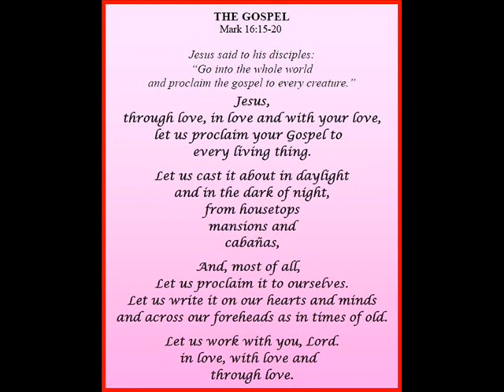Ricci Hall Chapel 1230 Sunday Mass (2018.05.13)_1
上智之座小堂Our Lady Seat of Wisdom Chapel
主日彌撒 13th May 2018 (Ricci Hall) 12:30
耶穌升天主日 Solemnity Of Our Lord’s Ascension
主祭Celebrant: 吳智勳神父Fr. Robert Ng, sj
歌詠團Choir: Faith Paradise
琴師Pianist:  Elena Wong & Therese Ling
結他Guitarist: Mark Cheung & John Chan

Entrance進台詠 :  Lord, I lift Your Name On High
Offertory奉獻詠 :  獻上
Communion Song 1領主詠   :  As The Deer
Communion Song 2領主後詠 :  主如明亮晨星
Recessional禮成詠 : Hail Mary: Gentle Woman

You came from heaven to earth
To show the way.
From the earth to the cross
My debt to pay.
(Repeat all)

獻上

[1]
歡欣痛苦及成敗，. 在基督內呈奉，.
此刻一心一意，. 聚集在你內。

(重句)共一起獻上，. 葡萄酒與麵麥，.
同聲高歌，頌主到永遠。
(同聚更一心，. 求悅納祭獻，高歌，.
頌主到永遠)

[2]
基督降生為人類，謝恩澤無窮，
深深感激救贖我，在十字架上 。(重句)

[Refrain]
You alone are my strength,
my shield,

主如明亮晨星

當我在黑暗痛苦絕望中，
有一曙光明照在我心
祂是那稱為奇妙的救主，
捨棄天上榮華為我降生
祂又為我被釘在十字架，
情願受苦洗淨我的罪
我要唱奇妙主亞肋路亞，
從今後永不會再絕望

（副歌）
祂仁慈善良的愛，領我衝破狂風巨浪
主如一顆明亮的晨星，帶給我無限的希望

救主耶穌基督被接升天，
祂去原為我預備地方
就必再來接我到祂父家，
永遠與主同在到千萬年
到那時再沒有痛苦悲傷，
只有甜美快樂的笑容
眾聖徒同集在明亮聖城，
滿心歌頌讚美主大恩

Hail Mary: Gentle Woman

Hail Mary, full of grace, the Lord is with you
And blest is the fruit of your womb, Jesus
Pray for us sinners now and at the hour of death
Amen

(Chorus)
Gentle woman, quiet light
Morning star, so strong and bright
Gentle Mother, peaceful dove
Teach us wisdom; teach us love

1. You were chosen by the Father
You were chosen for the Son
You were chosen from all women
And for woman, shining one   (Chorus)

2. Blessed are you among women
Blest in turn all women too
Blest are they with peaceful spirits
Blessed they with gentle hearts   (Chorus)